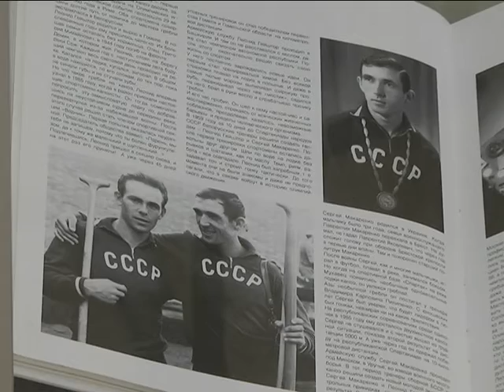2019-06-11 г. Брест. Выставка ко 2 Европейским играм. Новости на Буг-ТВ.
У брестчан появилась еще одна возможность прикоснуться к грандиозному спортивному проекту, который пройдет в столице нашей республики. Открытие Вторых Европейских игр состоится через считанные дни, а потому областной центр не перестает удивлять горожан насыщенной развлекательной и культурной программой в преддверии спортивного праздника. В подтверждении – выставка в Брестском областном краеведческом музее. Мероприятие собрало всех, кому небезразличны большие спортивные достижения наших земляков.